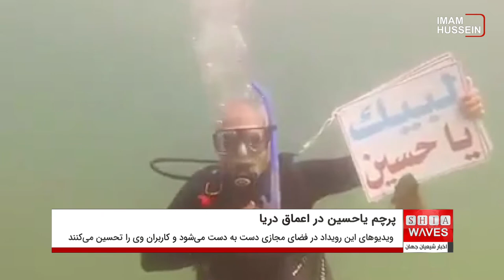به نمایش در آوردن پرچم یا حسین در اعماق دریا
غواص عراقی ساکن آمریکا، پرچم «یا حسین» را در اعماق دریا به نمایش درآورد.
روز سه‌شنبه 11 مرداد، فعالان در  شبکه‌های اجتماعی کلیپی را منتشر کردند که در آن یک مرد عراقی ساکن آمریکا، پرچم قرمز رنگى را که روی آن عبارت (یا حسین) نوشته شده بود را به اهتزاز در می‌آورد.
گفته می‌شود که او این ایده را در اعماق دریا اجرا کرده و اين حركت او تأثیر فراوانى بر کاربران فضاى مجازی داشته است.
استفاده از هنر، سرگرمی و ورزش برای معرفی آرمان سیدالشهدا علیه السلام از طریق ضبط و پخش چنين ويديوهايى در بین مخاطبان، آن هم به شكل گسترده در سراسر جهان بسيار مؤثر است .
در سال های گذشته نيز شاهد ایده های مشابهی برای برافراشتن پرچم یا حسین علیه السلام بوده ايم.
از جمله برافراشتن پرچم بزرگ ياحسين در بلندترین قله جهان كه این تجربه توسط تعدادى از جوانان برگزار شد.
همچنین در این کلیپ ديده مى شود که این مرد پرچم سفید بزرگی که روی آن نوشته شده «یا قائم آل محمد» را در دست دارد و پس از اتمام موفقیت آمیز غواصی، امام حسين علیه السلام را زیارت مى كند.